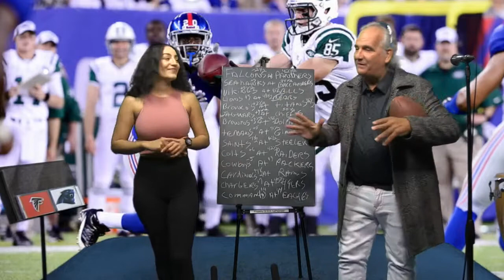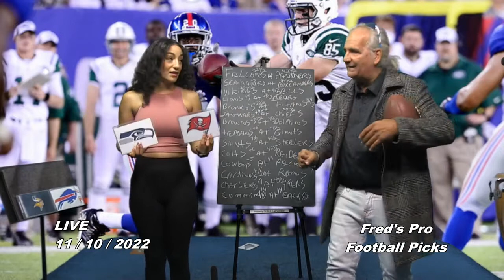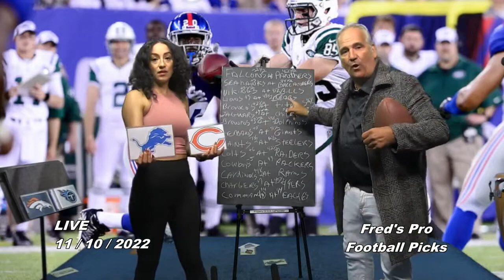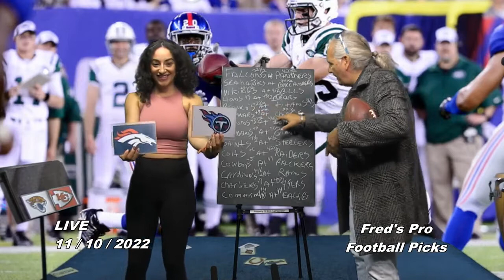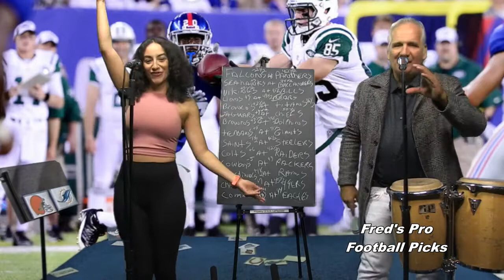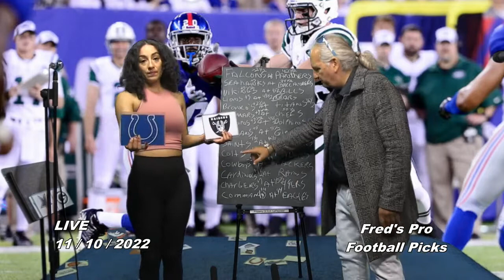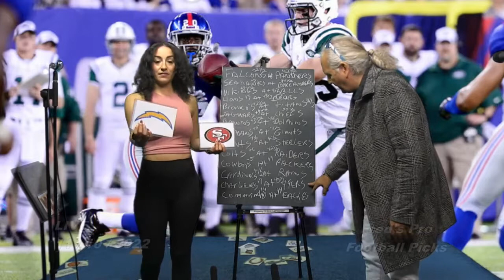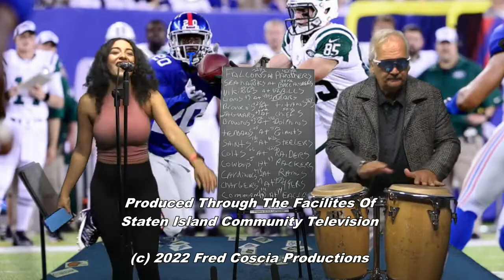November 10,20/2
Fred’s Pro Football Picks: NFL 2022 - Week 11  Here is the latest episode of "Fred's Pro Football Picks" with TV Host and Producer Fred Coscia along with co-host, Raquel Reigns.And Recording  Who Do You Like TV!!!Host / Producer Fred Coscia along co-host Raquel Reigns, an entertainer and singer and Special Guest Paddleball Handball Champion Pro Sports Analyst [Bloop]Sal Coticelli An goes over Week 11 of the NFL 2022 Season. Thursday Nights Big NFL Game Tennessee Titans @ Green Bay Packers Thursday November 17, 2022 Kickoff - 08:15 PM LOCATION Lambeau Field WHO DO YOU LIKE